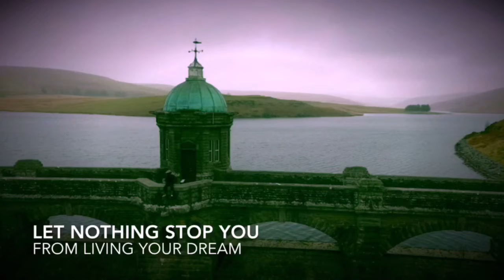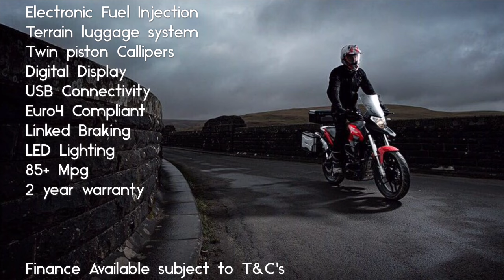Sinnis Terrain 125cc Adventure Bike New for 2017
The New Sinnis Terrain 125cc Adventure bike coming April 2017 to a Sinnis Dealer near you. Expand your horizons, and enjoy the ride.